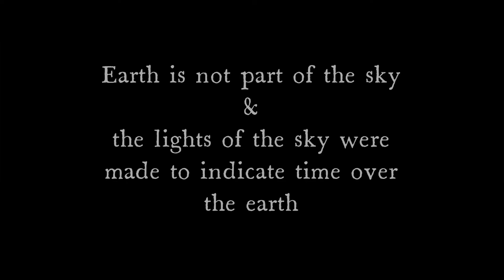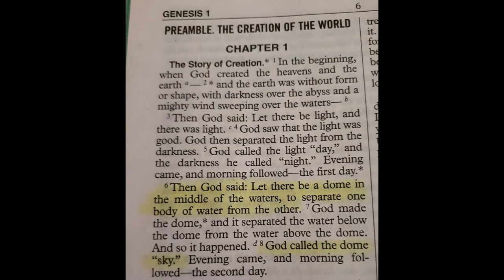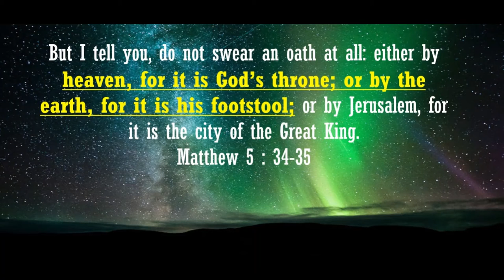Flat Earth Ministries - Where is Heaven ?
Heaven is mentioned in every single book of the sacred word of God. Earth likewise, being the creation of the Creator.
The so-called solar system exists only in movies, the sky is a solid dome, separating the waters from above and the waters from below.
And onto the solid sky dome firmament, God put the lights to be marks for days and seasons and give light over the face (a flat surface) of the earth, hence the earth is not a "planet", a word that means "star"...
Heaven is right above the earth, beyond the firmament/the solid dome because there is no outer space, but Heaven itself, which is said to have many upper planes, 7th heaven and such.
The most fascinating thing about this... is the reality of it all, exposing the Luciferian lies of the "space with galaxies" we can therefore strengthen our faith in Lord Jesus Christ, knowing that his word is true and alive, because the Earth is indeed Flat, thus created and proving His word to be forever true.